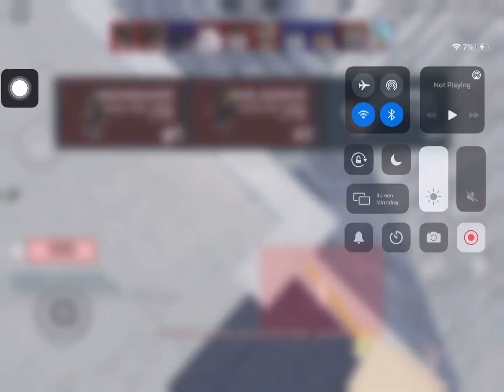1k iq moment skip to end ti find out how i won with the golden knife